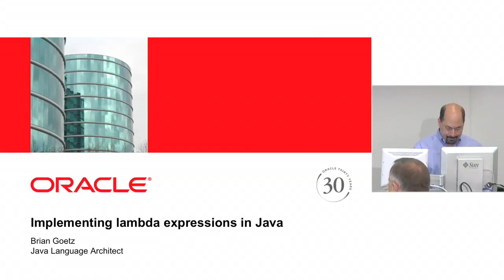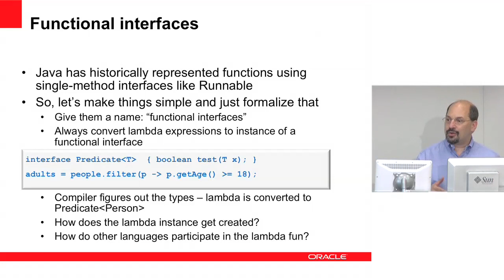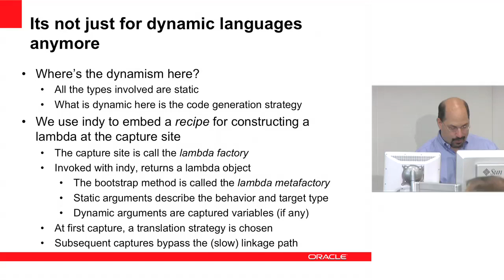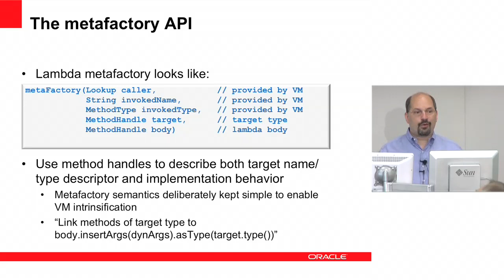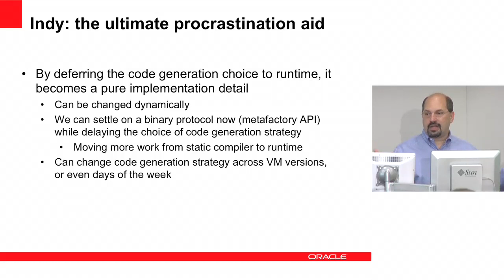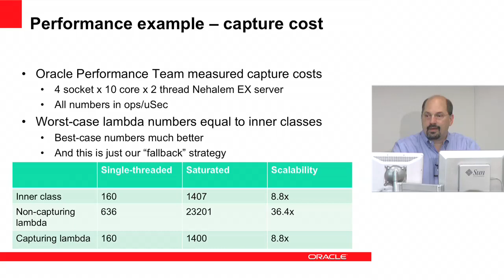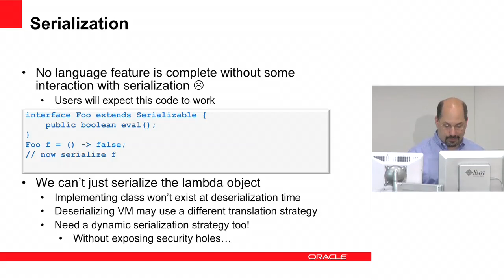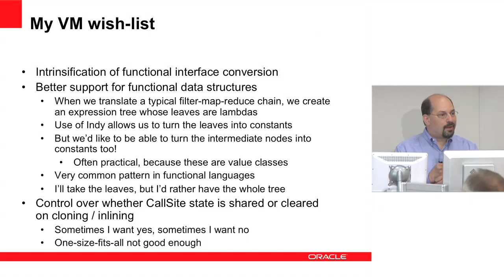Implementing Lambda Expressions in Java with Brian Goetz